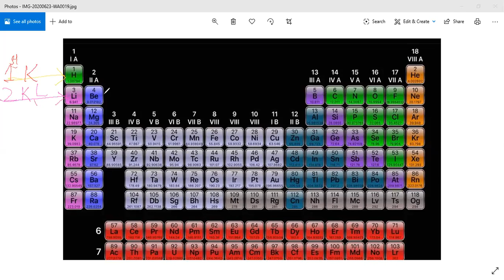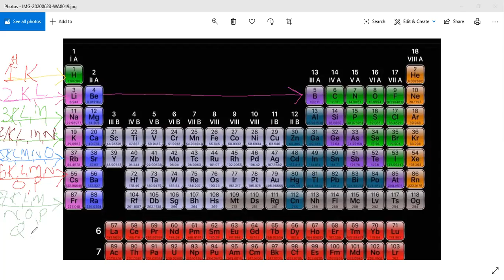XII Girls Chemistry